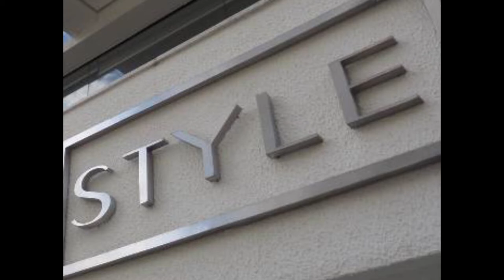🔴MOD GTA 5: HOMEM ARANHA NO GTA 5 - O HOMEM ARANHA MAIS BUGADO DO MUNDO - SPIDER MAN MOD NO GTA 5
O Homem-Aranha (Spider-Man no original) o alter-ego de Peter Parker, é um personagem fictício, um super-herói que aparece nas revistas em quadrinhos (banda desenhada em Portugal) americanas publicadas pela Marvel Comics, existindo no seu universo partilhado.